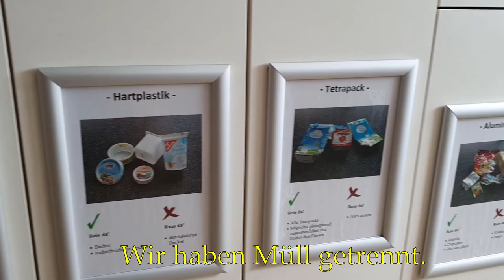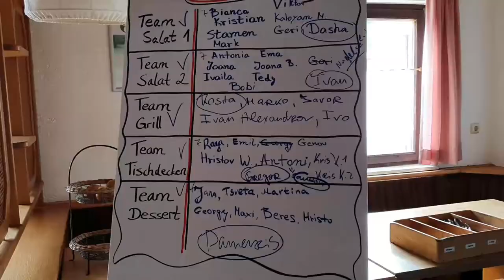Sommer Camp @Phillipsreut - Tag 1 & 2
Ende Juni waren wir auf einem Sommercamp in Philippsreut, im Bayerischen Wald. Sieben Tage lang haben wir unglaublich viele unterschiedliche Sachen gemacht, die wir Ihnen mitteilen möchten. In diesem Video können Sie sehen, was an den ersten zwei Tagen passiert ist.